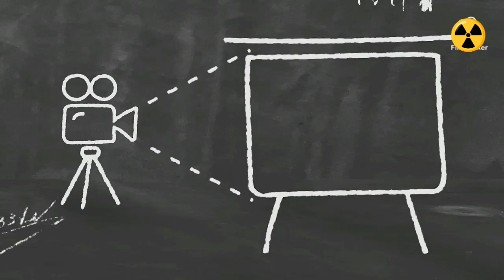vlog #0001 fun Guddu. babai ka power 💪